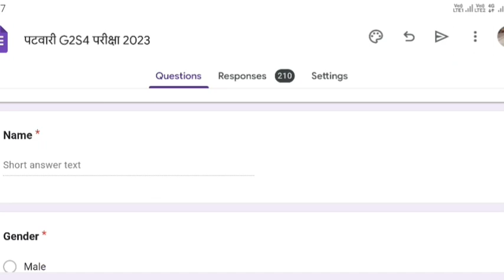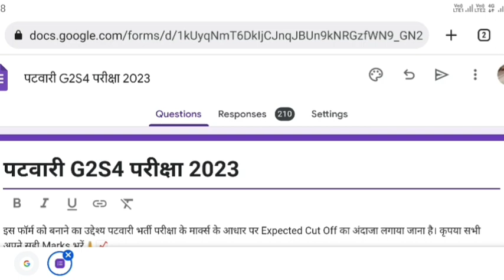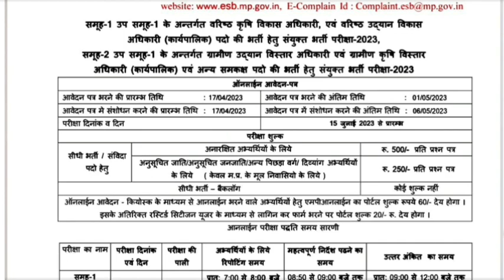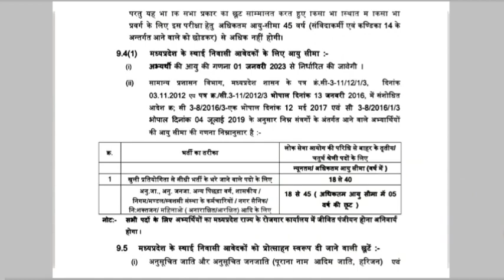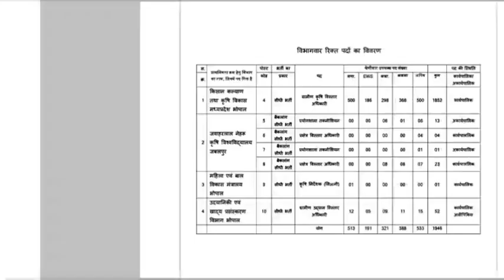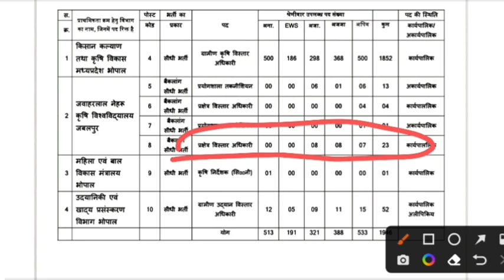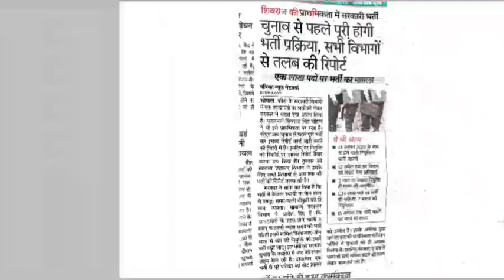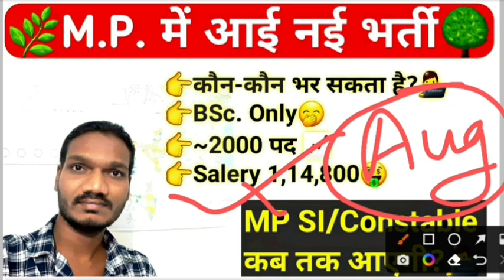MPESB/PEB New Vacancy SADO SHDO VHDO VADO 🌳